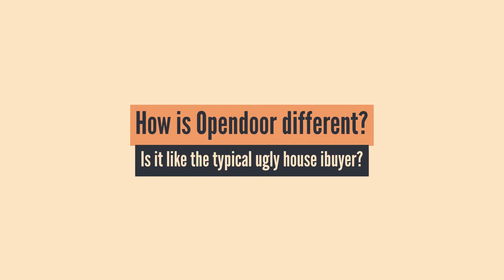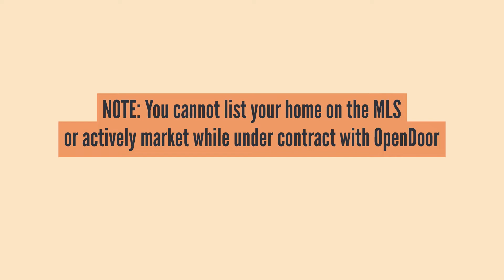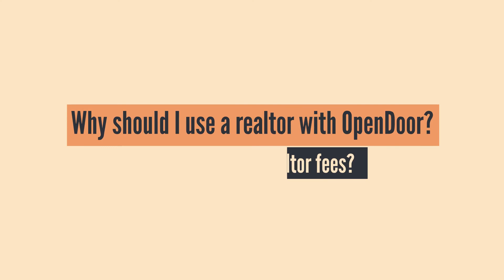Opendoor - Cash Offer for your home - Pros and Cons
Thinking about selling your with Opendoor Cash Buyer / iBuyer? There are several cash buyer companies that buy and sell homes in the Atlanta area and Opendoor is one of them. What are the pros and cons of Ooendoor and is it right for you? Check out this video. Did you know? Opendoor can cancel your contract at any time? But so can you.

NOTE: If you sign a contract with Opendoor, you cannot list your home on the MLS.

Here are a great resources to help you if you are considering moving in the near future:

Serving North Atlanta Areas including Cumming, Alpharetta, Milton, Sugar Hill, Suwanee and Johns Creek.

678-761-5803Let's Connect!